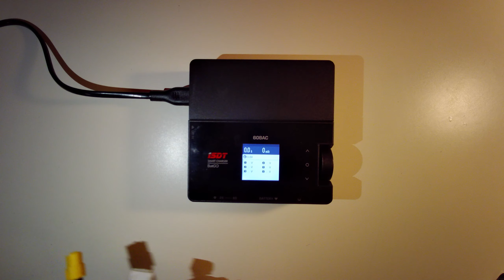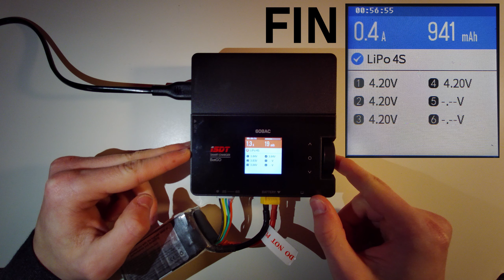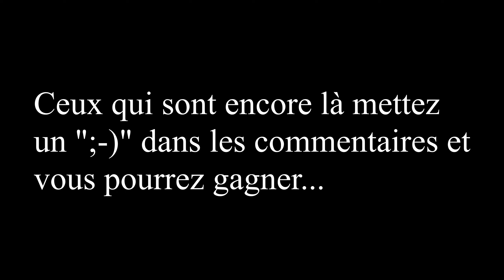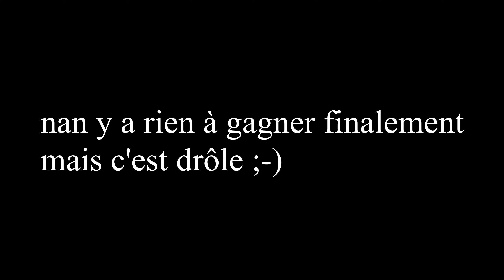ISDT 608AC un bon chargeur pour le FPV | REVIEW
Un chargeur idéal pour débuter et même plus : compact, fiable, pratique et pas cher (pour un chargeur comme celui-ci).

1er setup 5 pouces :

Frame : HEXA FREESTYLE 1 ( prototype )
Moteurs : tmotor f40 proII 2700kv ( très puissants et smooths )
FC : HGLRC Zeus F722 ( incontestablement la nouvelle génération de contrôleurs de vol, facile à monter, compatible connectique dji, usb_c... )
PDB ESC : ESC Mamba 40A ( fonctionne très bien, je lui demande rien de plus ;-) soudures un peu difficiles)
Cam FPV& VTX : Caddx Vista ( le best ! )
Batterie : Tattu 1300 mah 4s 75C ( pas cher, durable mais pas hyper puissant)
Hélices : Ethix S4 ( très solide et puissant )
Caméra HD : Go pro hero 5 session ( grand classique )

2eme setup 5 pouces :

Moteurs : T-motor BlackBird V2 2800kv
ESC : HGLRC Forward 60A
Cam FPV/VTX : CaddX Vista
Batterie : R-line 1550mah 4s
Hélices : Blackbird T4943